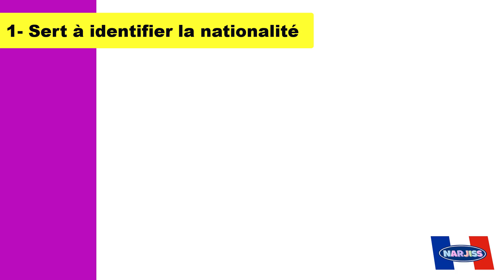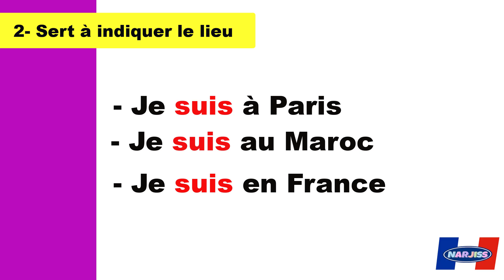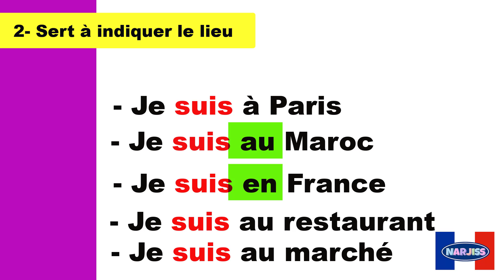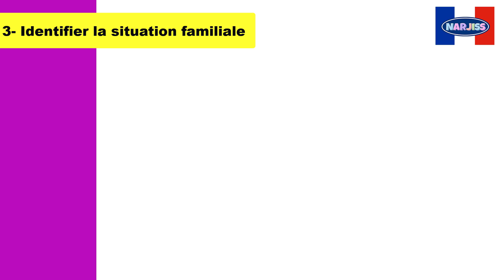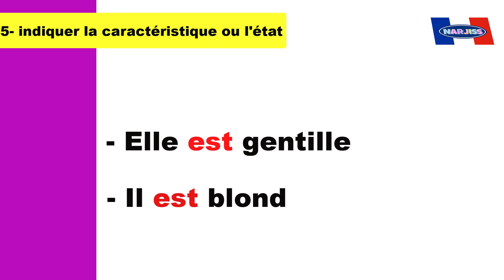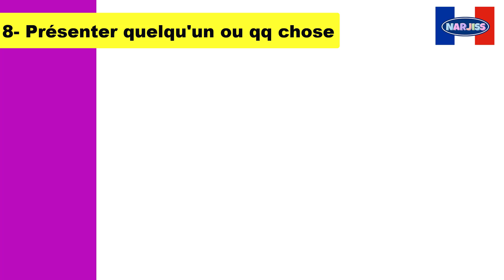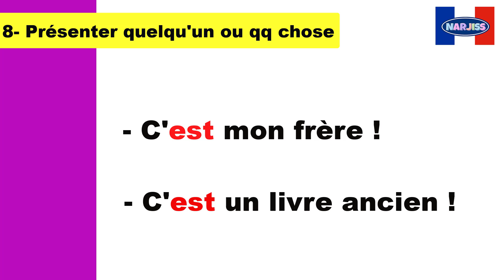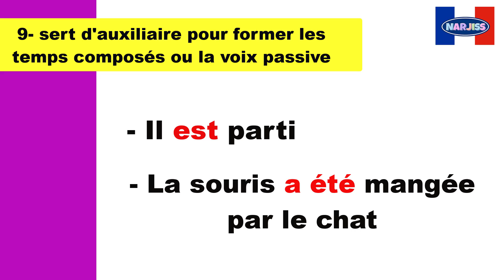être تعلم الفرنسية من الصفر: متى يستعمل فعل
15 min par jour pour apprendre le français
Parler français.
Français facile
Argot